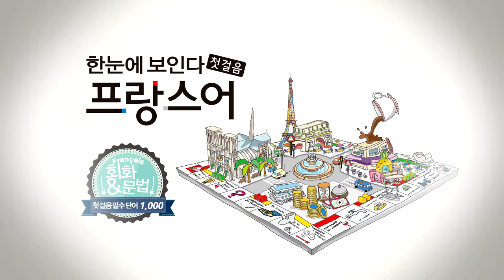한눈에 보인다 프랑스어 첫걸음 챕터9 부사3(이미~밖으로) 3쇄